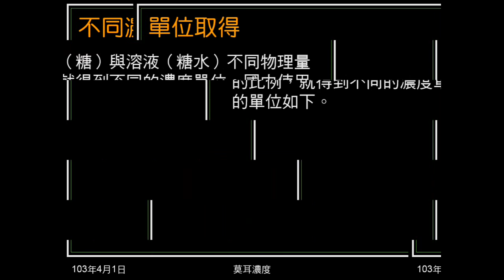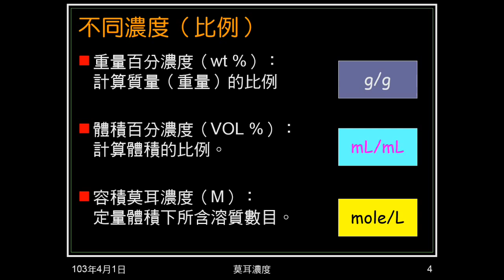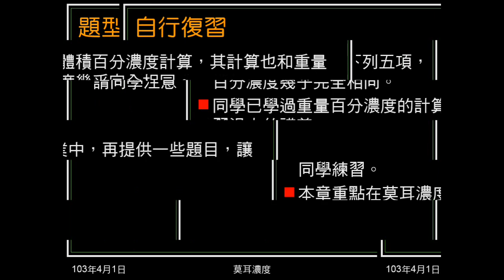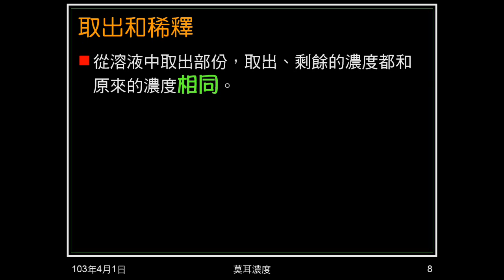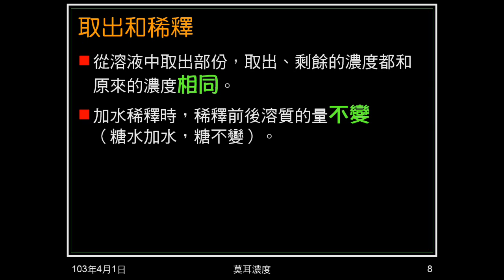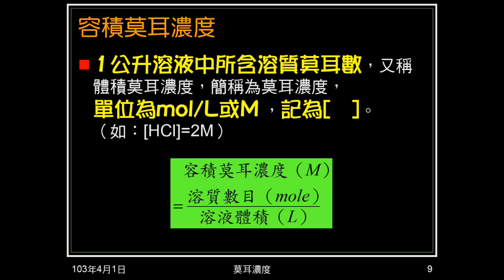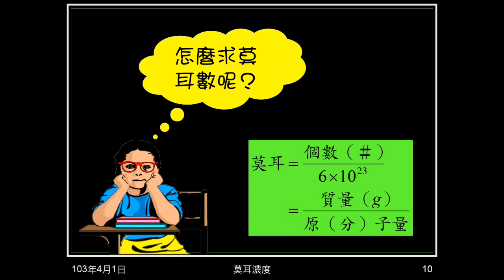102學年國二理化_酸鹼鹽15：莫耳濃度（複習、題型、定義）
複習濃度的意義，介紹不同濃度單位計算的內容。說明考試的題型，取出及稀釋的計算。說明莫耳濃度的定義，複習如何計算莫耳。